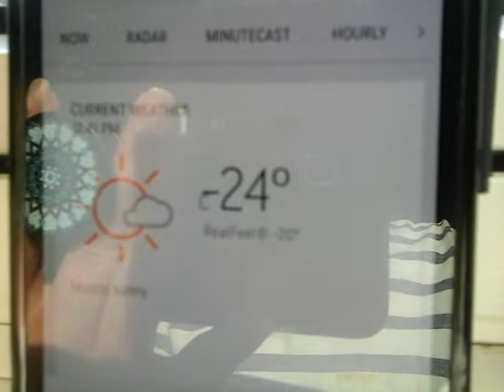Today Gratitude Vlog Saturday December 14, 2019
Good morning beautifuls =) Thanks so much for joining me here! Click *Show More*  to find exactly what playlist links you are looking for!
"Simple Spells for the Home"

"Daily Gratitude Vlogs"

"Live Tarot Card Readings | Free Single Card Readings on Tuesday & Thursday Mornings"

 "My Tarot Cards! Review and Card Display of Different Tarot Decks/Kits"

"Meditations I have Tried and Recommend"

"Shimmy With Char Dance Practice"

Come say Hi on the Other Social Medias Too!

Facebook Char: char_wilcox

Tik Tok Char:  @1funchar41

I thank you for your support and I truly believe in what I do here.

Much Love and Bright Blessings to you,

Love, Char

Strathclair, MB

r0j 2c0